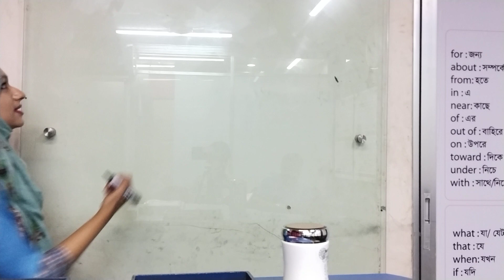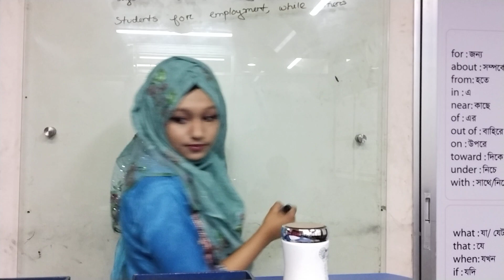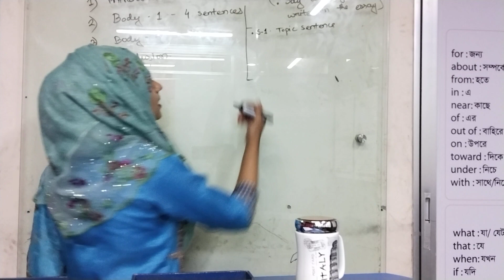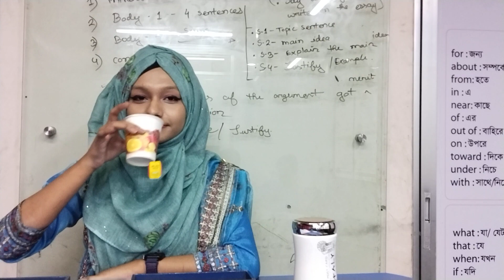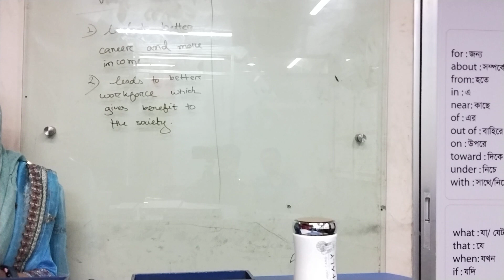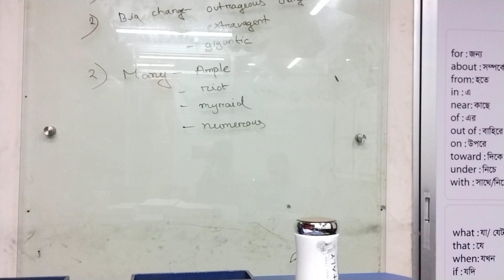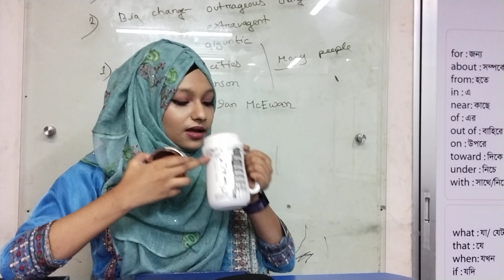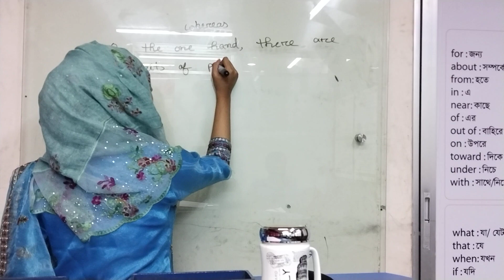Eekra Maam is conducting IELTS Writing Task 2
এই হ্যালো, নিচে সব লিংক দিয়ে দিলাম। একাকি প্র্যাকটিস্ করার জন্য

Best IELTS Coaching Center in Bangladesh: Feedback by students of Nazrul Sir (Nazrul IELTS)

IELTS Band 9 Linking Words (Connectives): ELTS Band 9 Linking Words (Connectives)

Nazrul sir, a famous IELTS expert in Bangladesh, has been teaching IELTS and English language courses for last one decade. He is the founder of Nazrul IELTS.

Nazrul IELTS, Mirpur 1 Branch:   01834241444